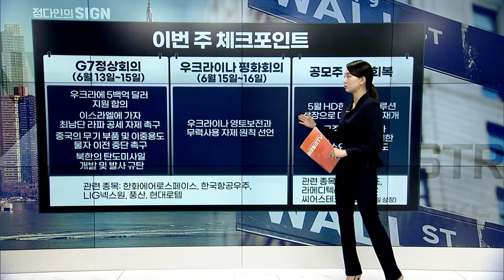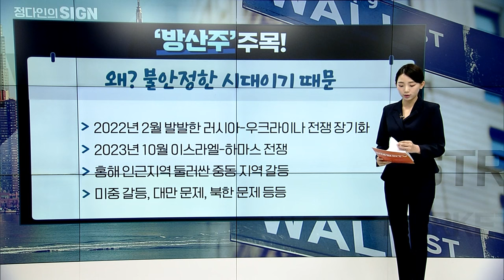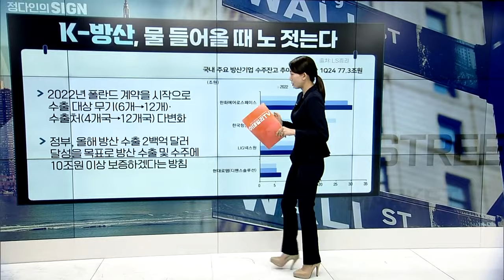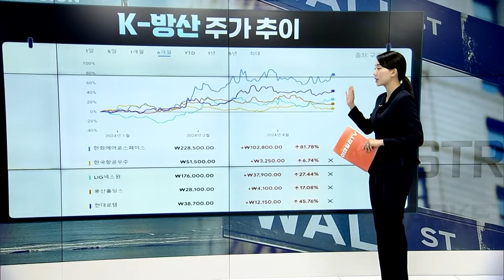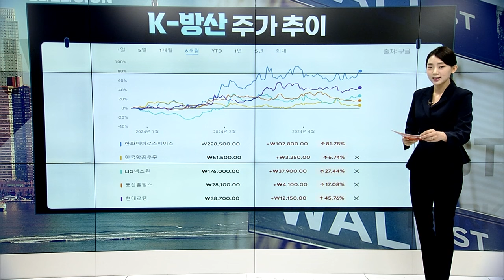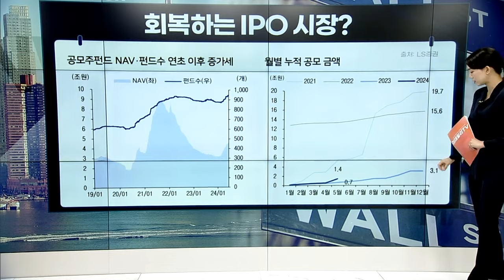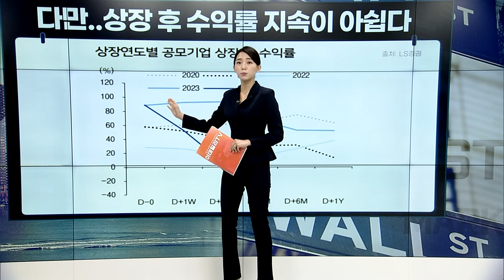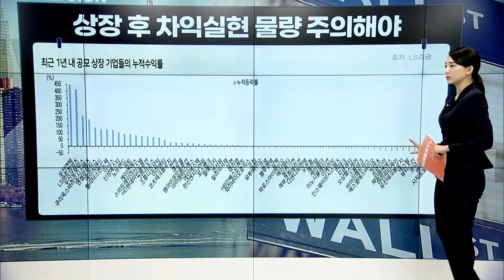이번 주 주목할 업종 및 종목은?(feat. LS증권) | Market Signal (20240617)